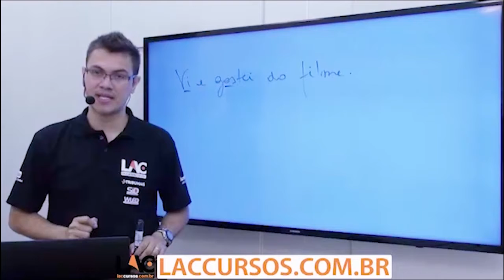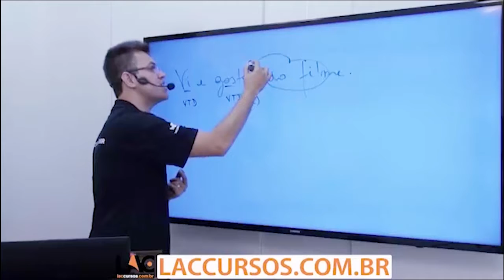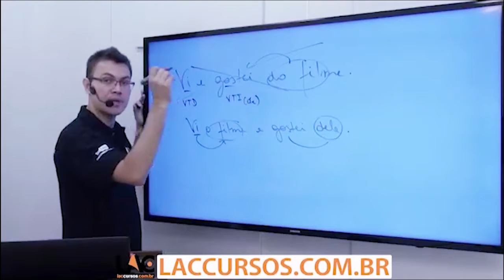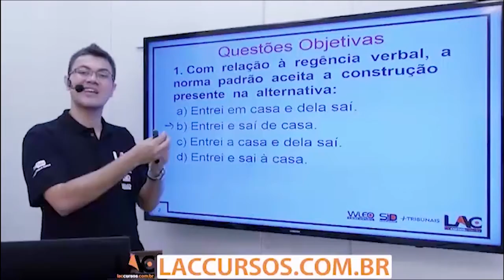Aula 35/40 - Concurso PM GO 2016 - Regência Parte 3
Curso ONLINE para Polícia Militar do Estado de Goias - PM GO 2016
Cargo: Soldado
Investimento: 10 X de R$ 25,00
Acesso: 130 dias
Disciplinas:
- Direito Administrativo
- Direito Constitucional
- Direito Penal Militar
- Direito Penal
- Legislação Extravagante
- Português PM GO